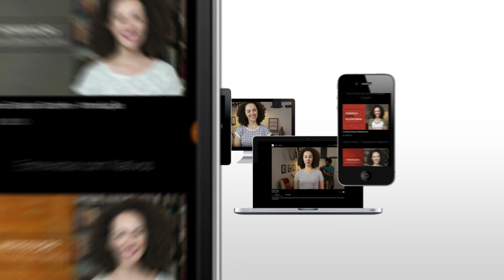Números Ordinais - Aprenda Vocabulario em Espanhol!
Confira os números ordinais em Espanhol, e atente aos detalhes das diferenças em relação ao português!

Domine o Espanhol do ZERO ao avançado em um plano de 6 meses. TOTALMENTE À PROVA DE DESCULPAS!

No Portal VHE você encontra videoaulas organizadas, com exercícios pra você praticar e apoio de professores pra tirar as suas dúvidas. Você também vai poder fazer parte de um grupo VIP com todos os nossos alunos e ainda ter acesso a aulas de conversação em grupo, 1 vez por semana! Vem garantir o seu plano de estudos!